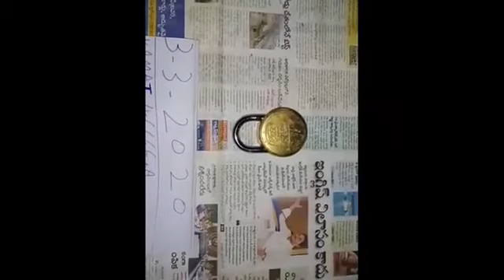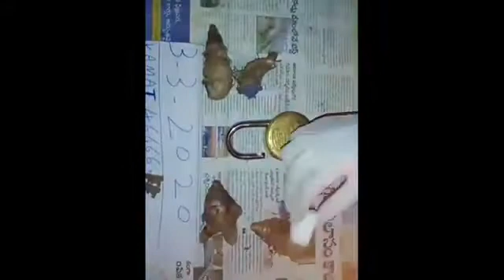Kali haldi black turmeric